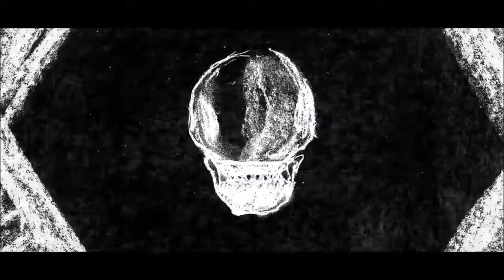The Oscillation - Corridor Pts.1&2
00.00  Corridor Pt.1
03.49  Corridor Pt. 2